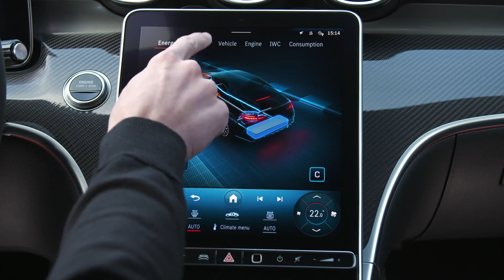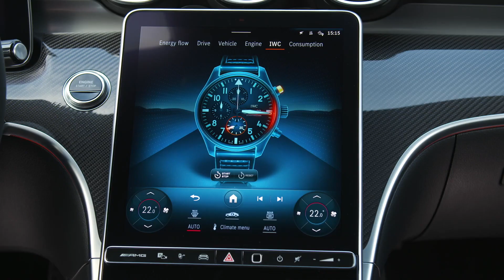Mercedes-AMG C 63 S E PERFORMANCE Interior Design in Graphite grey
The Mercedes-AMG C 63 S E PERFORMANCE is a real game changer: the hybrid powertrain is designed for maximum performance. It combines the AMG 2.0-litre turbo engine with an Electric Drive Unit (EDU) on the rear axle for a completely new driving experience. In addition to the clearly noticeable immediate thrust, the independent layout also ensures a balanced weight distribution – which benefits driving dynamics and handling in equal measure. Depending on the driving mode, the electric motor boosts power and torque according to the situation, for a particularly comfortable or performance-oriented driving experience. All-electric driving is also possible. The electric powertrain and the high-performance battery with 400 volts are AMG exclusive, in-house developments. Just like in Formula 1™, the battery is specifically designed for fast power output and draw with innovative direct cooling of the cells. The electric range of 13 kilometres allows a practical operating radius, for example in the city or in residential areas. The combined system output is 500 kW (680 hp), the combined maximum system torque 1,020 Nm. These are new peak values for the C-Class.